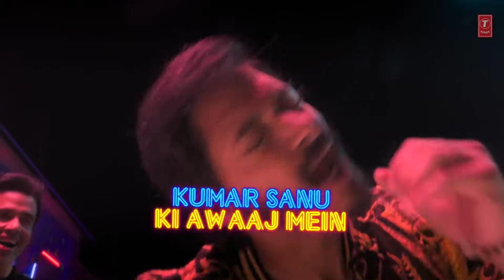Aankh Marey Lyrical Ranveer Singh, Sara Ali Khan Tanishk Bagchi,Neha Kakkar, Kumar Sanu1080p